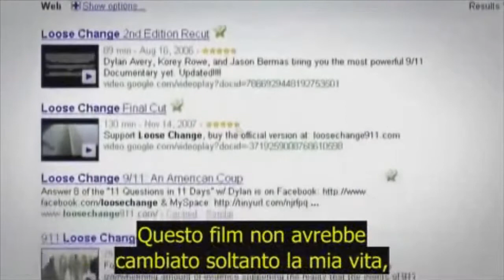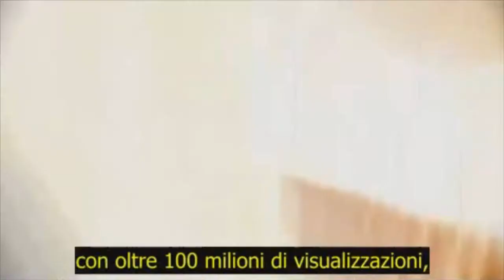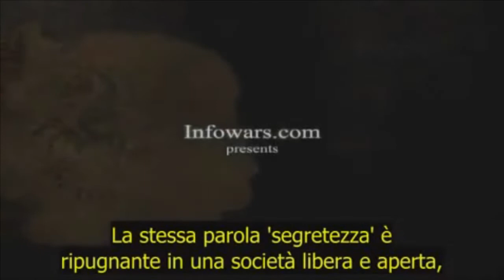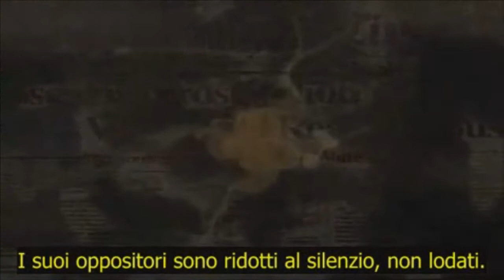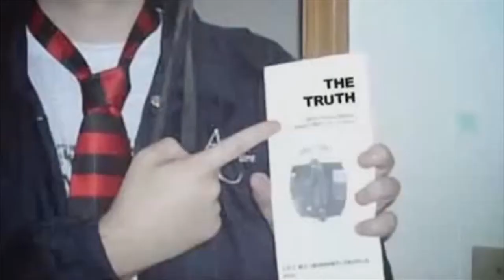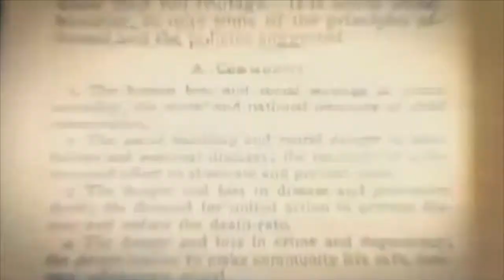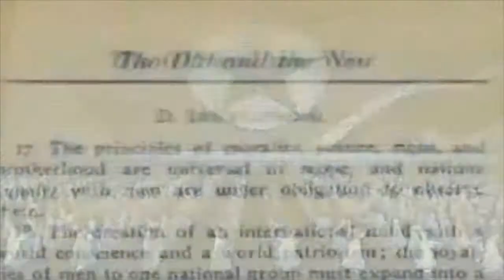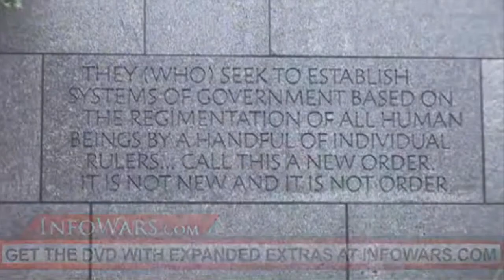IL GRANDE PROGETTO (Parte 1) Peccato che non tengono conto.......( sottotitolato It )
Peccato che i così detti "Illuminati" non tengono nessun conto delle infinite variabili nel tempo materiale in cui ci troviamo: e buon per noi, perché. ? ! Per la loro inconsapevolezza di molti dettagli ! In ogni caso io non ci sto, oltre a detestare il progetto non ritengo che sia possibile. (Senza tenere conto che. alla seconda parte il resto ;)